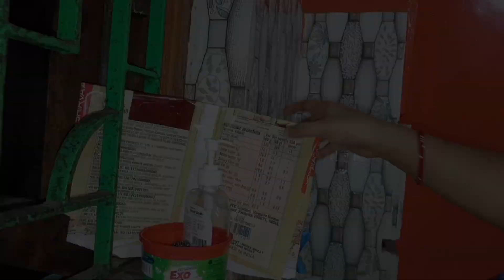বরের বন্ধুর বৌ//কেনাকাটা সাথে অনেক গল্প🙃 বাড়িতে এলো@sunnotavlog1